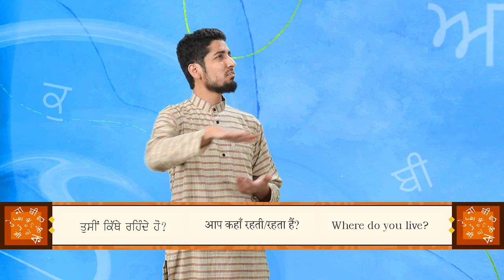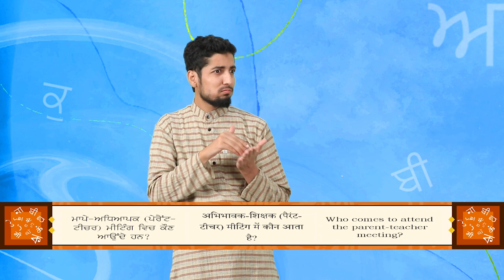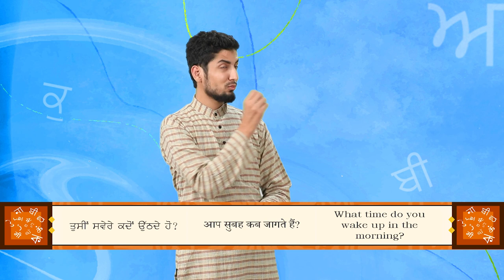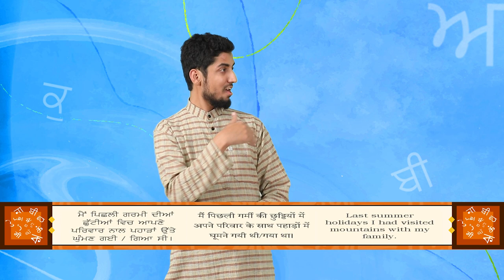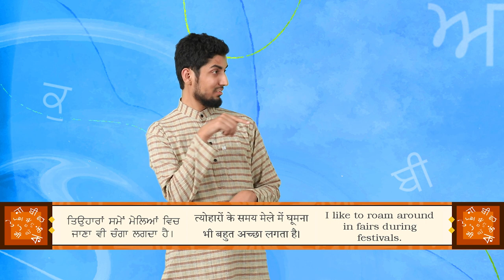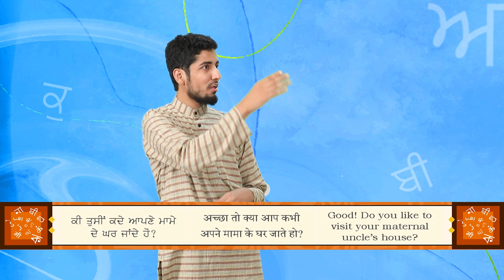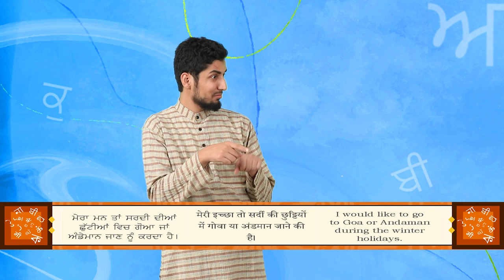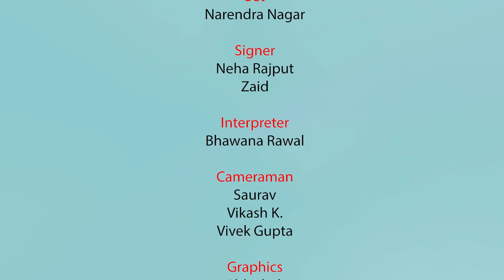BHASHA SANGAM_PUNJABI